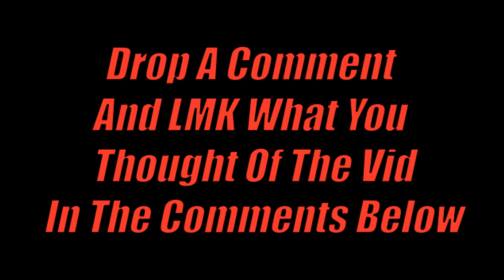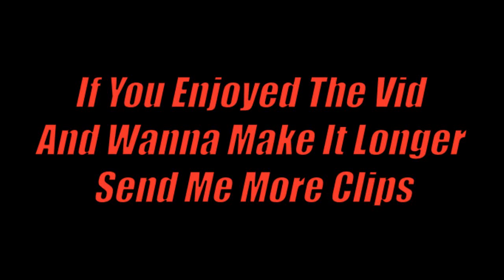Crazy Madden 20 Ankle Breakers and Jukes! (Madden Vine Compilation) Ep 18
Yo, what's good guys welcome back to another video and today I show yall some of the best Madden 20 ankle breakers and jukes there is to offer, combined with bass drop music for yo entertainment.
Drop a comment to let me know what you thought of the video. I'm trying to improve my videos and I can't do that without knowing what I can do better on
Clips
If you are new to the channel my name is Xaphin and I post videos like this almost every day. It would mean a lot to me.
As always I hope you enjoyed watching the video because I know I enjoyed making it :)